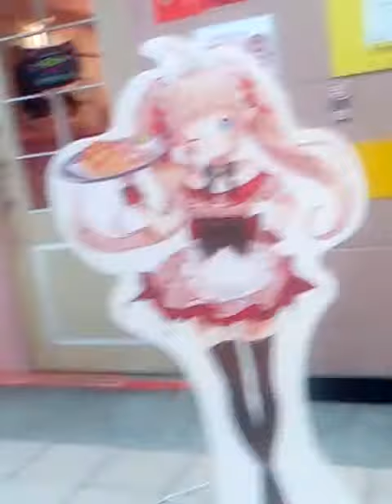環球郵報-8-14-3- 台北美食 北門捷運站女僕餐廳 年輕漂亮的女僕為你服務 非常特別